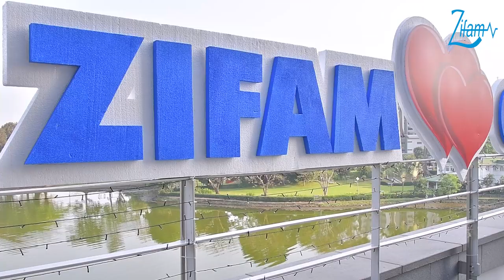Zifam Rock Thingyan Party